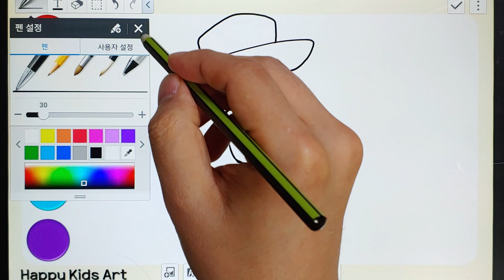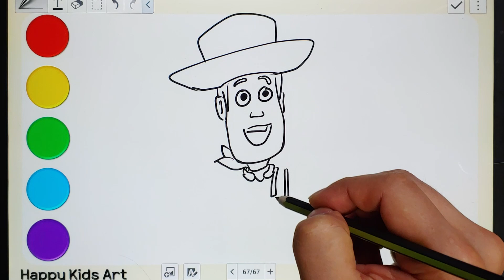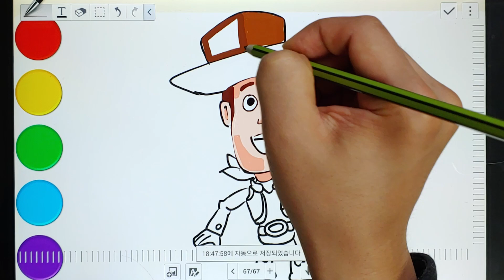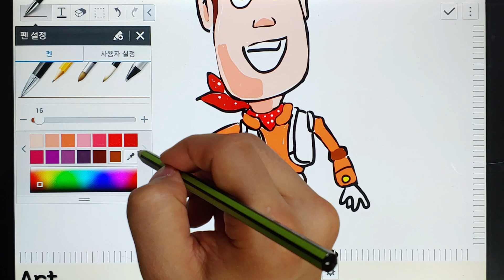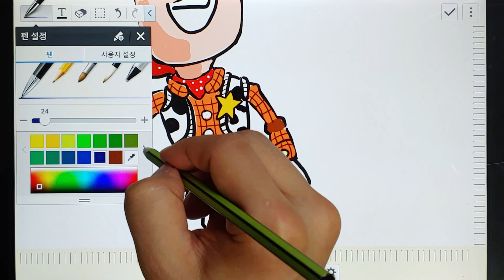Pad Drawing Woody from Toystory4 for kids EASY | 토이스토리4 주인공 우디 따라 그리기! 색칠까지~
Woody, Toystory, Toystory4, movie, animation, cowboy
토이스토리4, 토이스토리, 카우보이, 영화, 우디

How to draw with tablet(pad). Let try tracing like this
This video contains small tip and know-how for drawing like tutorial
I can show you draw easy
This video is directed and guided drawing
It it for kids, toddlers and baby.
This video make you draw it step by step
Drawing, Painting and Coloring is good at kids.
Have fun with your mummy and daddy and drawing!
this character is good at beginner or kid (for drawing)

타블렛(패드)로 그림 그리는 방법 & 따라그리기 예시 영상입니다
이 영상은 그림 강좌(강의)같은 그림 꿀팁과 노하우를 제공합니다.
쉽게 캐릭터를 그리는 것을 보여드립니다.
이 영상은 어린이, 아이, 아동, 유아, 아기를 위한 영상입니다.
순서대로 그림을 그리고 색칠해보세요
그림놀이와 색칠놀이는 아이에게 매우 유익합니다.
엄마, 아빠와 함께 재미있는 시간을 보내세요.
이 캐릭터는 그림 초보 또는 아이에게 그리기 적당한 수준입니다.

사용장비 : 삼성 타블렛 SM-P905F0 (갤럭시 노트 프로 12.2)
Equipment : Samsung Tablet SM-P905F0 (Galaxy Note Pro 12.2)

Back Ground Music (Kids Music)
Splashing Around
Racing The Clock